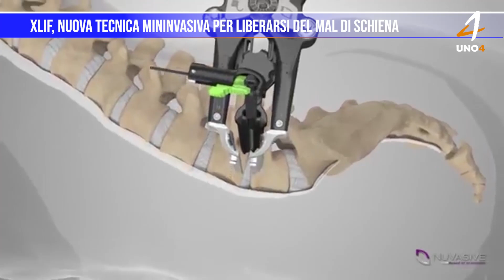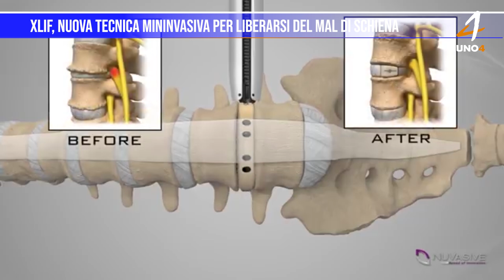Xlif, nuova tecnica mininvasiva per liberarsi del mal di schiena